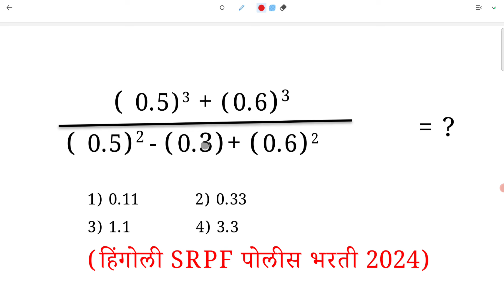{( 0.5)3 + (0.6)3}/{( 0.5)2 - (0.3)+ (0.6)2} Power Number System Maths short tricks Marathi ganit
( 0.5)3 + (0.6)3

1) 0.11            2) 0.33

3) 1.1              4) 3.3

(हिंगोली SRPF पोलीस भरती 2024)